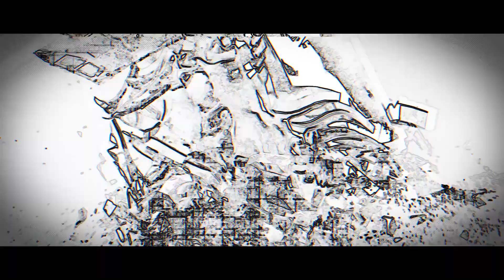[Arknights] Chapter 11: Return To Mist PV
This PV belongs to HyperGryph